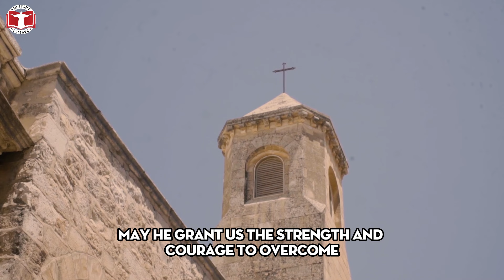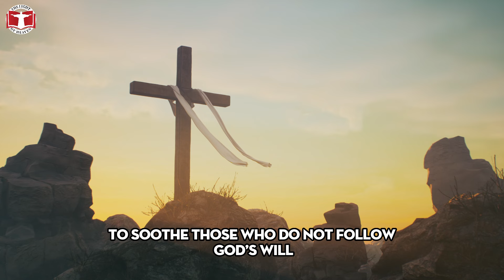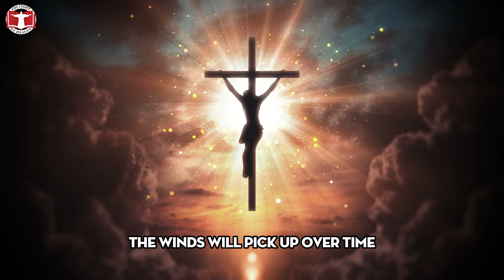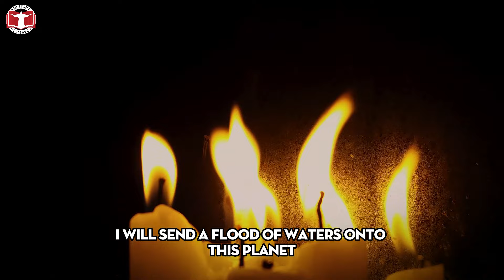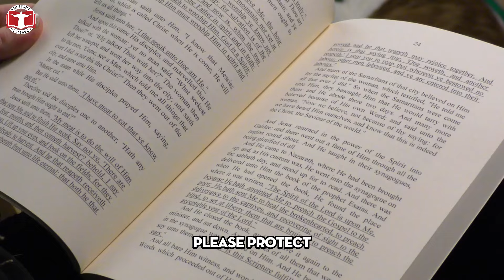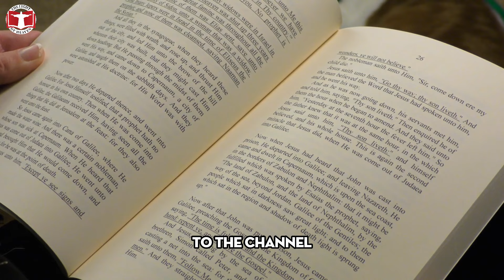Fr. Jim Blount: Medjugorje & Europe to Vanish in February's 14 Days, 3 Events Loom